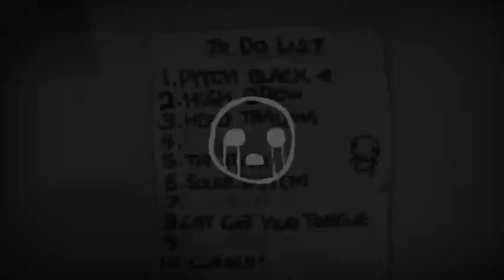The Binding of isaac: Afterbirth+ Pitch Black